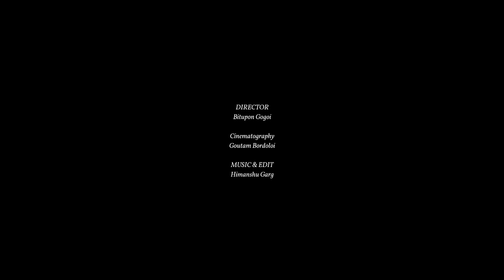A short film on SWACHH BHARAT ABHIYAN. Got 2nd prize in INDIA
DHSK COLLEGE ( NCC CADET)
JAI HIND

*CINEMATOGRAPHER: GAUTAM BORDOLOI.
*EDITING: HIMANSHU SHARMA.